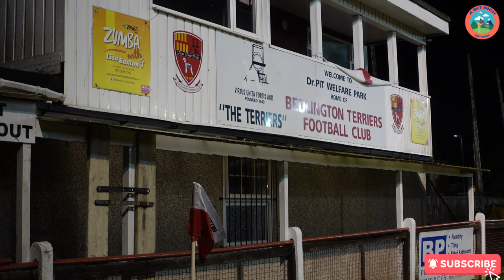GRASS-ROOTS FOOTBALL HIGHLIGHTS - BEDLINGTON TERRIERS 0 - 1 BLYTH TOWN - 19/12/2023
Join us for the best of the action as Bedlington Terriers hosted Blyth Town in the 1st Round of the Ernest Armstrong Cup.

Filmed on Sony ZV-1 and DJi Pocket 2